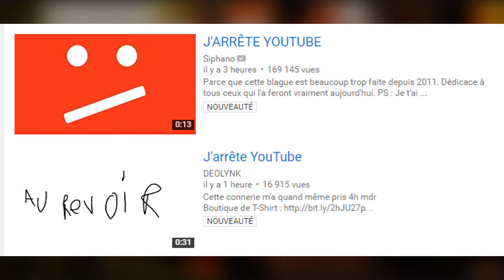YOUTUBE SUPPRIME LES CHAÎNES !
Salut à tous... Youtube a décidé ce soir de supprimer toutes les chaînes des Youtubeurs...Alors aidez nous... Lâchez un like et partagez...L'heure est grave...

◀ Me Suivre ▶

Xbox One : Mixgaming45

Mdr x) j'adore troll ma commu 😋👌🏻